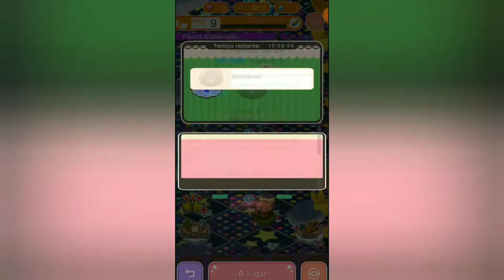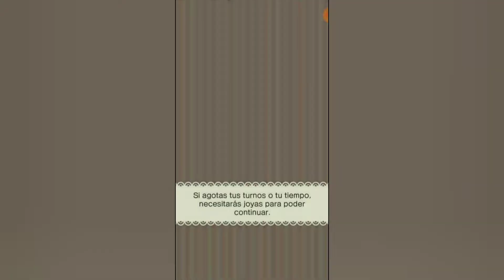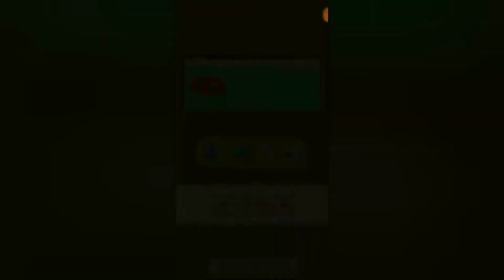Pokémon shuffle evento semanal #2 mega alakazam